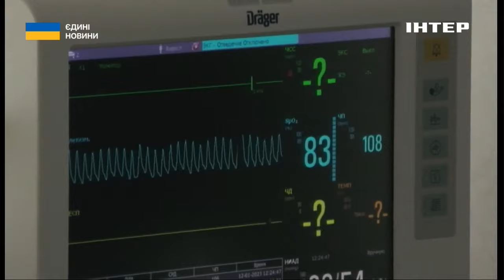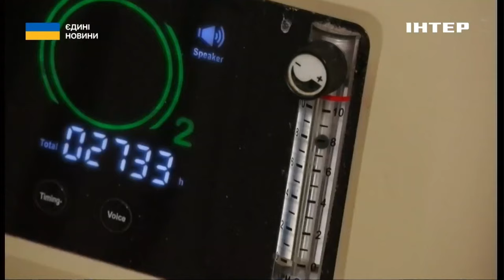💊💉СЕЗОН гострих кишкових ІНФЕКЦІЙ: чи можна захиститися ВАКЦИНАЦІЄЮ? Інтерв'ю з Ігорем Кузіним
Епідсезон на грип та Ковід можна вважати закритим. Він минув доволі стримано, порівняно з минулими роками. Про таке в інтерв'ю розповів заступник міністра охорони здоров'я України Ігор Кузін. Водночас лікарі готуються вже до нових викликів. Яких саме? І чи можна захиститися вакцинацією? Детальніше про все посадовця розпитала Єлизавета Яковлева. Розмова з Ігорем Кузіним - далі.